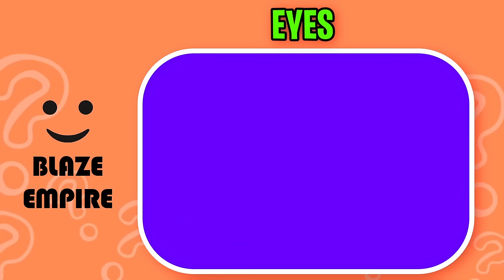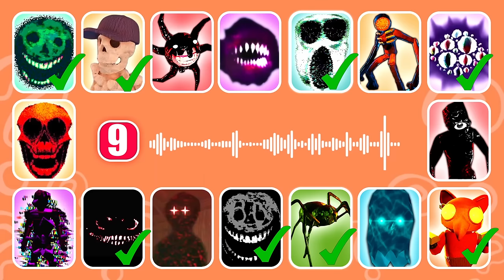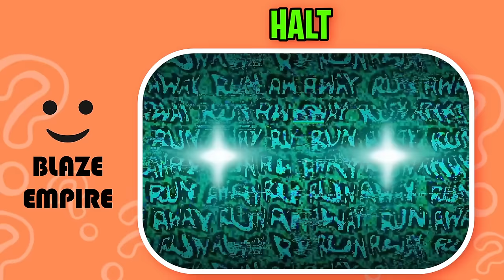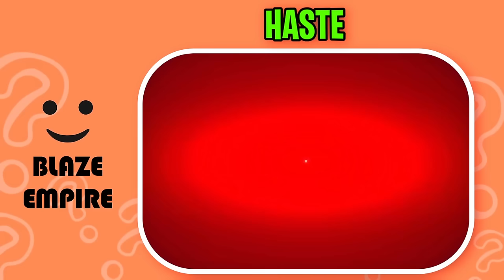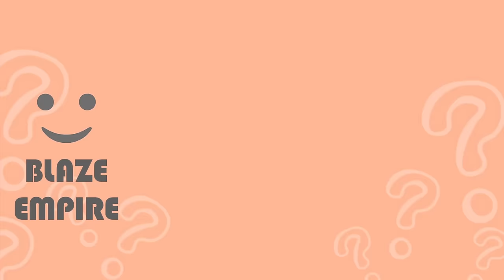Guess the Monster's Voice? | Roblox DOORS April Fools New Update | Rush, Eyes, Dupe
How many Monsters of New Characters in Roblox DOORS April Fools 2024 New Update can you get right?

-   EL GOBLINO, SEEK, SCREECH, GREED, HALT, FIGURE, LOOKMAN, HASTE, GLITCH, RUSH, EYES, AMBUSH, BOB THE SKELETON, DUPE, TIMOTHY THE SPIDER, AND BLITZ.

Guess the Monster's Voice? | Roblox DOORS April Fools New Update